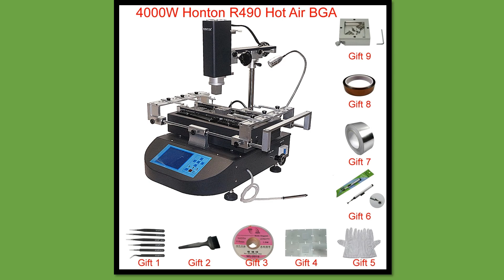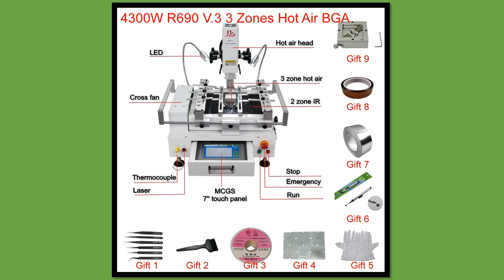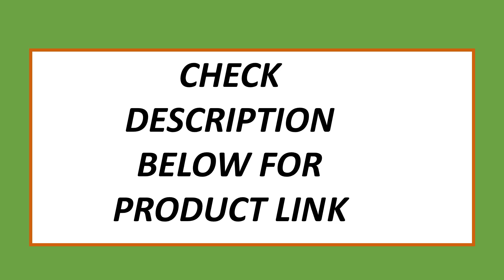Top 5 Best BGA Rework Stations On 2024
5. Hot Air Solder Station 3 Zones Soldering Machine Honton R490 BGA Rework Station R690 V.3 Touch Screen for Mainboard Chips Repair

4. Infrared Bga Rework Station IR6500 V.2 Soldering Welding Machine with Reballing Kit for Motherboard Mobile Phone Chip Repairing

3. Classic BGA Rework Station R690 V.3 Pro 3 Zones Hot Air Touch Screen Solder Machine with Laser Point 4300W Soldering Tools

2. LY-R5830 R5830C Touch Screen BGA Rework Station Hot Air 3 Zones for Laptop Motherboard Chip Repair 4500W

1. R690 V.3 BGA Solder Stations 350x250MM Rework Welding Machine 3 Zones with Reballing Kit for Game Board Laptop Repairing 4300W